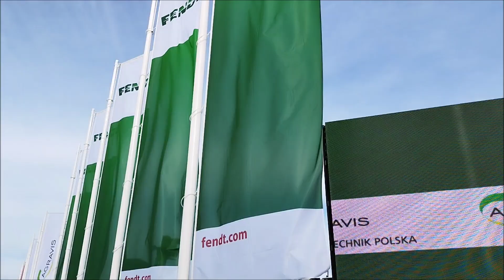AgroShow BEDNARY 2023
Tegoroczny wyjazd na AgroShow Bednary. Było co oglądać...